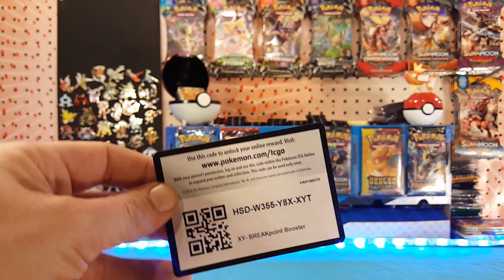12 Days of Code Cards Day 2